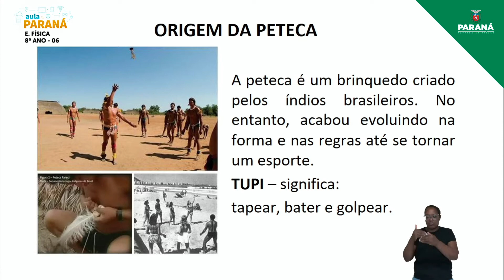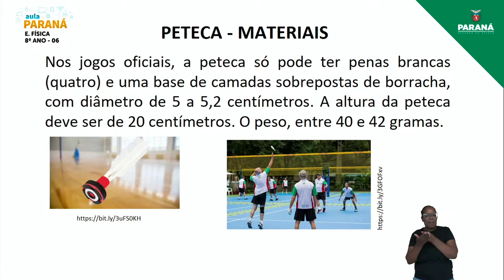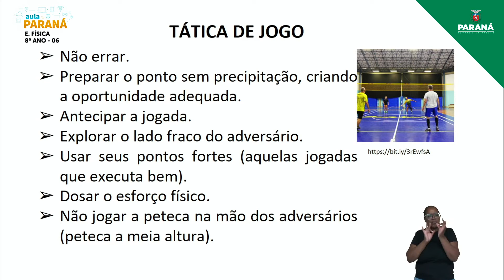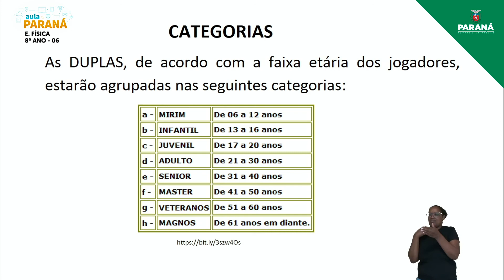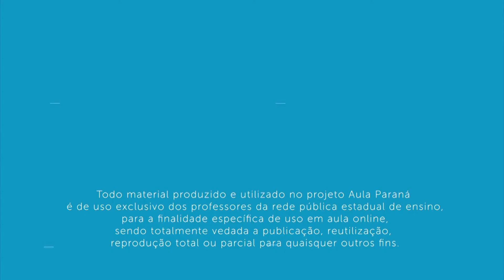2022 | Resumo da Aula | 8º Ano | Educação Física | Aula 6 - Esportes de Rede – Peteca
Professora Francielle Galdino